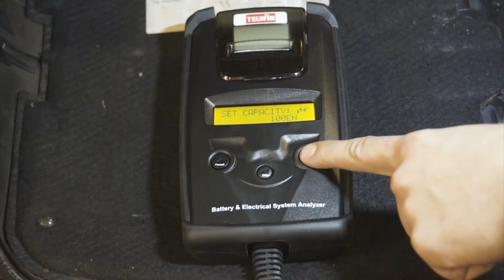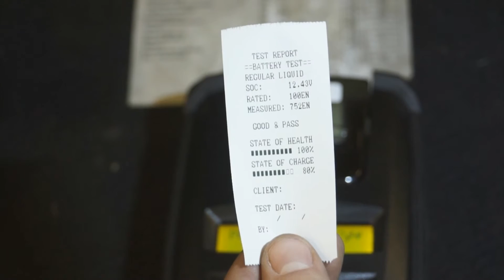Lincos® 802606 Battery tester with built-in printer